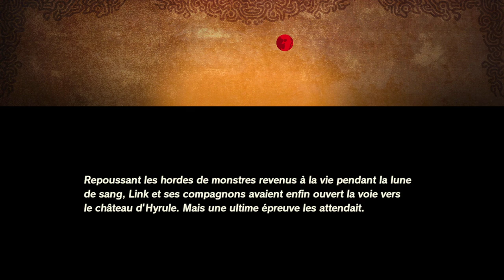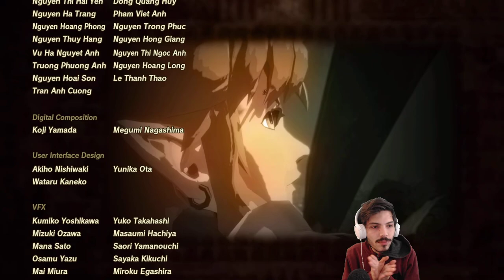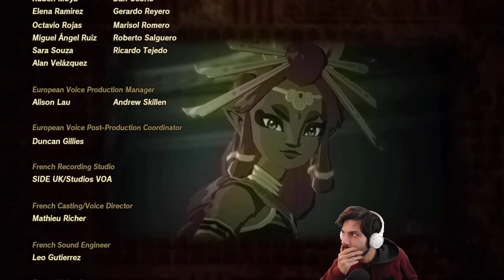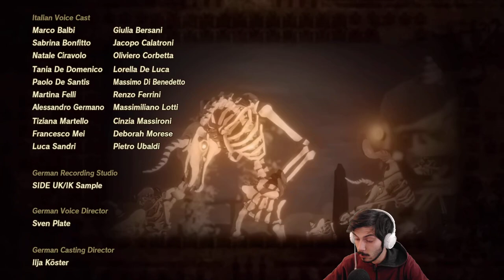L'ULTIME FORME DE GANON ! - Hyrule Warriors : L'ère du Fléau Épisode 15/FIN